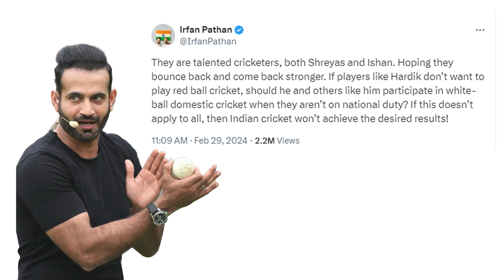Hardik और Irfan के बीच हुआ Twitter War. Central Contract को लेकर इन दोनो दिग्गजों में हुई तकरार